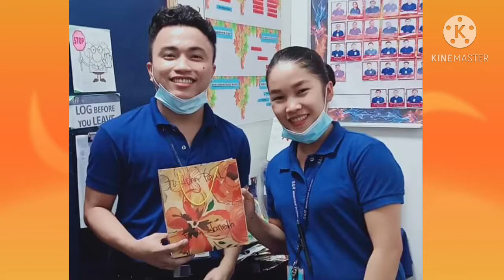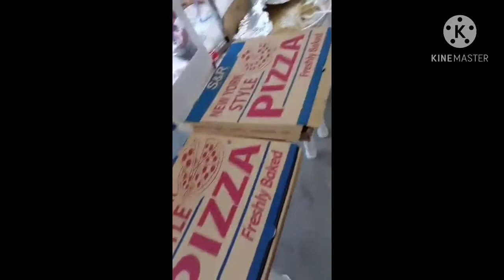NEW NORMAL CELEBRATING OF CHRISTMAS PARTY During Pandemic EXCHANGE GIFT#Christmas Handa/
PAANO NAMIN CENELEBRATE ANG CHRISTMAS PARTY DURING PANDEMIC? SIMPLIEST AND SAFE WAY

THE NEW NORMAL CELEBRATION OF CHRISTMAS PARTY DURING PANDEMIC/HAPPY PADIN KAHIT NA WALANG MAGARBONG PARTY😘😘

GUYS! GANITO NAMIN CENELEBRATE SA AMING DEPARTMENT ANG CHRISTMAS PARTY
KAHT WALANG MADAMING HANDA , pagkain at inuman, nagawan padin ng paraan na mafeel ang spirit of CHRISTMAS kahit sa simpleng paraan